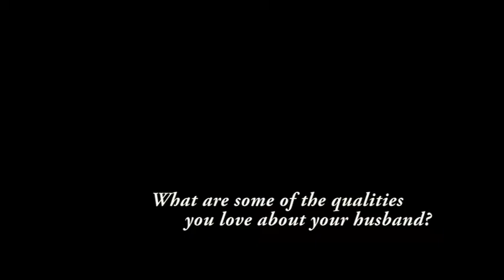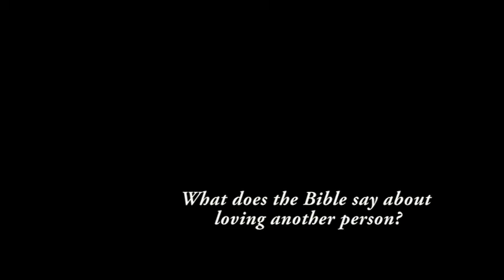The Love Project - Patrick & Liz Ward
For Valentines Day 2015 I wanted to put together some interviews, talking to couples of different ages about true love, but more importantly true biblical love - this is Patrick & Liz's story.